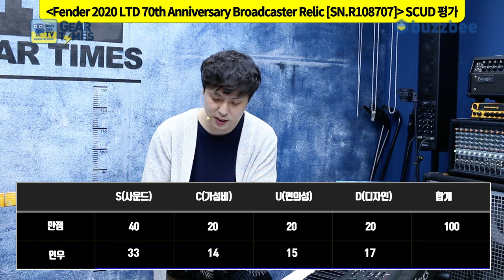[GearTimes 3095회] 펜더 Fender2020 Limited Edition 70th Anniversary Broadcaster Relic [SN.R108707]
펜더 Fender Custom Shop 2020 Limited Edition 70th Anniversary Broadcaster Relic [SN.R108707]

0:00 오프닝
4:04 스펙(Spec)
5:57 사운드 테스트(Sound test)
11:32 시연 (Demo)
13:11 한줄평
13:28 점수